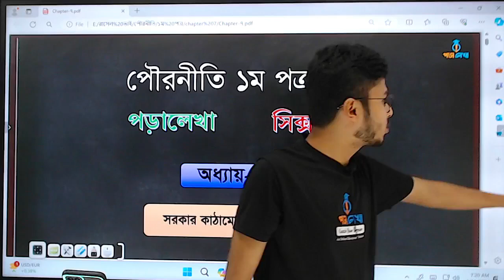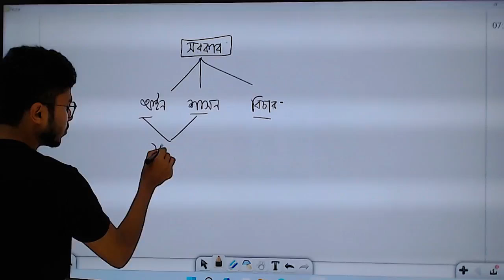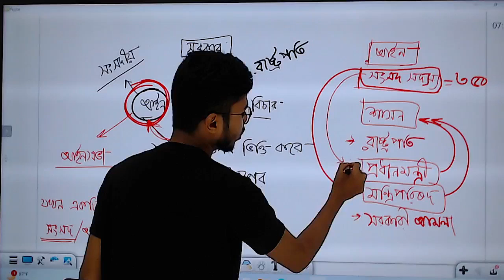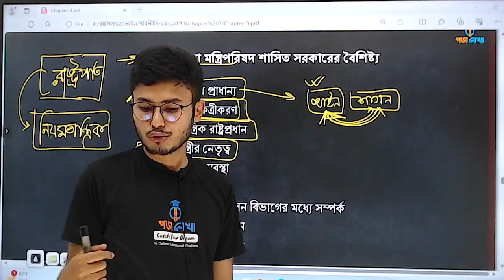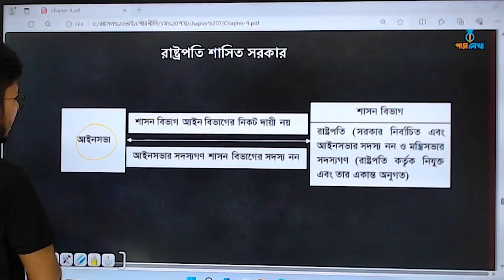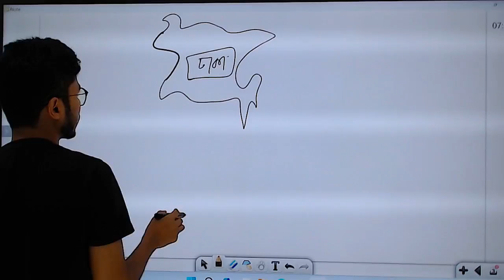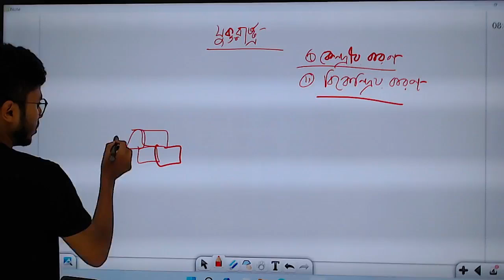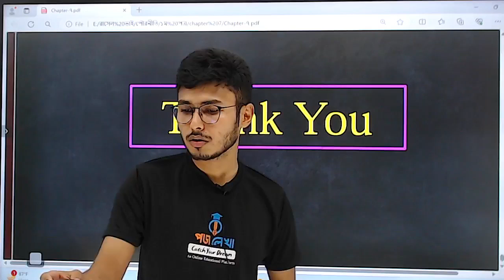সরকার কাঠামো ও সরকারের অঙ্গসমূহ। পৌরনীতি ১ম পত্র। সপ্তম অধ্যায়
সরকার কাঠামো ও সরকারের অঙ্গসমূহ।
পৌরনীতি ১ম পত্র।